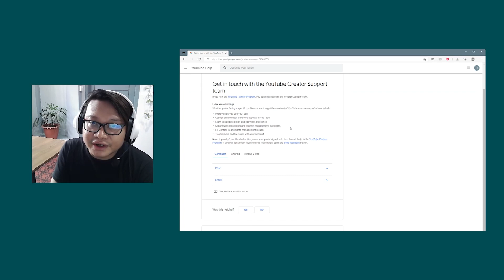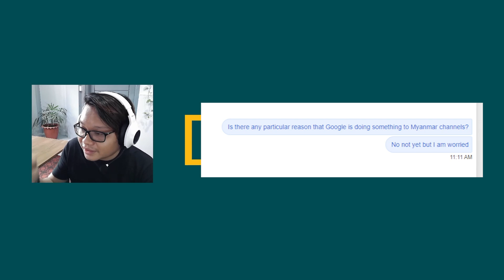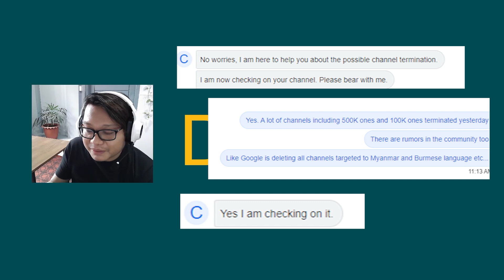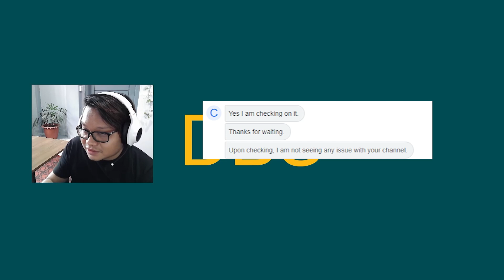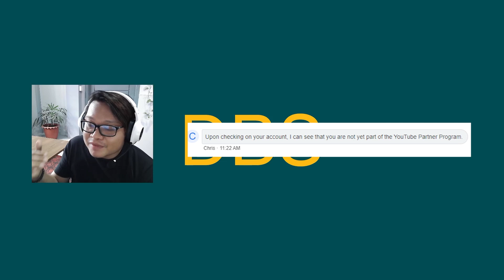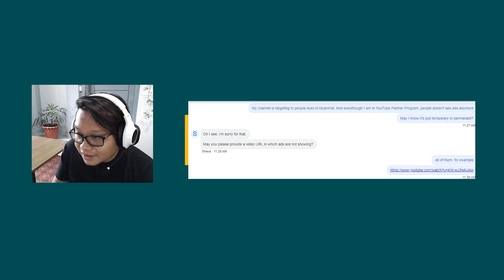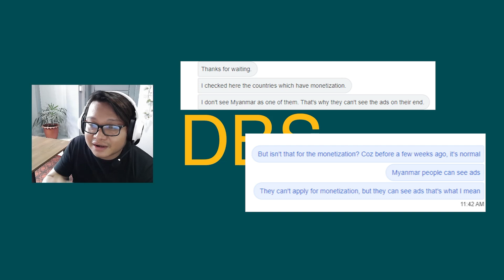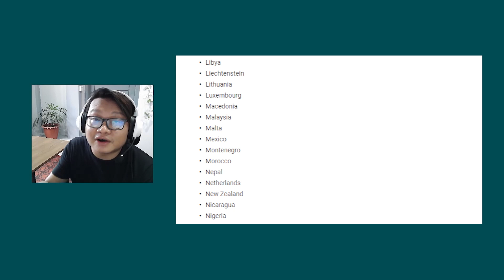အခုဖြစ်နေတာတွေအကြောင်း YouTube Creator Support နဲ့ Chat ပြီး သိလာရတာက | Make Money YouTube Myanmar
Creator Support နဲ့ ချက်မယ်ဆိုရင်

အပတ်စဉ် တနင်္လာနေ့ - Make Money Monday အစီအစဉ်
ကြားရက်များ - Tutorials, Updates, Knowledge Sharing